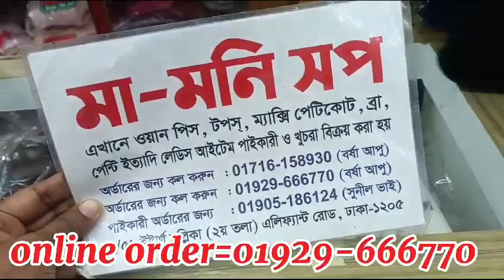😱আবার ও ধামাকা অফার প্রাইজে খুব সুন্দর ফুল কভারেজ হালকা ফোম ব্রা পাবেন মামনি শপ থেকে